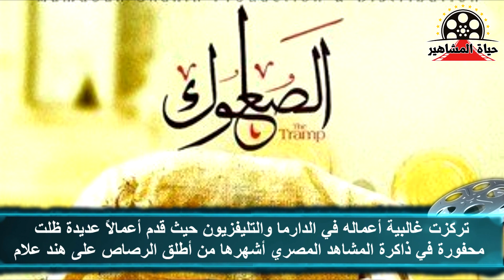حمدي السخاوي رحل فى صمت وهو جالس بعد ان صلى صلاة العصر | حياة المشاهير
حمدي السخاوي رحل فى صمت وهو جالس بعد ان صلى صلاة العصر | حياة المشاهير بدأ حمدي السخاوي مسيرته الفنية فى منتصف الثمانينيات من القرن الماضي من خلال السهرة التليفزيونية أحلام قديمة
تركزت غالبية أعماله في الدارما  والتليفزيون حيث قدم أعمالًا عديدة ظلت محفورة في ذاكرة المشاهد
ما عليك سوى الانتساب إلى هذه القناة للاستفادة من المزايا: